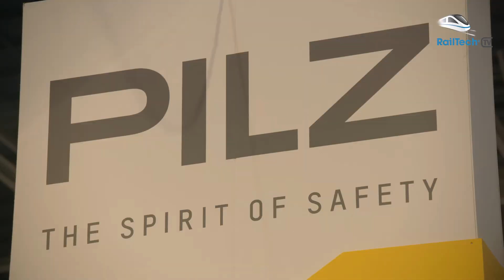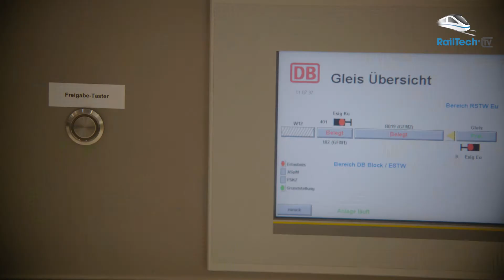Pilz demonstreert PLC-technieken tijdens RailTech Europe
Pilz Nederland liet tijdens RailTech Europe in Utrecht zien hoe moderne PLC-technieken toegepast kunnen worden op diverse spoorsystemen. Het bedrijf liet zien hoe de technieken uit de industrie kunnen worden toegepast op wissels en spoorwegovergangen. Jan van der Heide van Pilz gaf uitleg op de railvakbeurs.